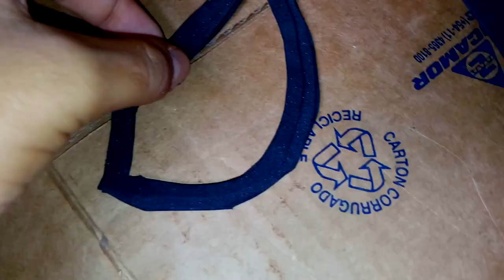HAGO mi propio TRAJE CASERO de Spiderman (Traje personalizado🔥)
CarlosTe reto a Youtubers a hacer SU PROPIO traje de SPIDERMAN, y pense...¿Por que no hacer el nuestro?
Soy MARCOS STUDIOS y en este video CUMPLIRE el RETO de CARLOS TE y hare mi PROPIO TRAJE DEL HOMBRE ARAÑA.

👍🔥MAS VIDEOS!🔥

Soy Marcos Studios Hasta el Proximo video 👋